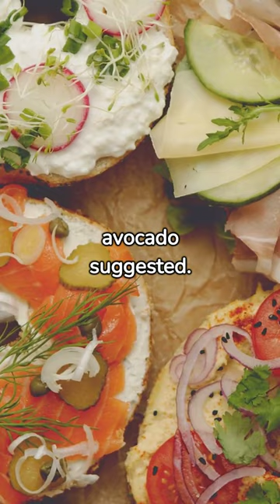Calorie Count Revealed: Bagel with Cream Cheese 🥯🧀 | Boat Basin Cafe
Discover the calorie count of a bagel with cream cheese in our quick and informative video! 🥯🧀 Learn about different bagel types and cream cheese options to make healthier breakfast choices.